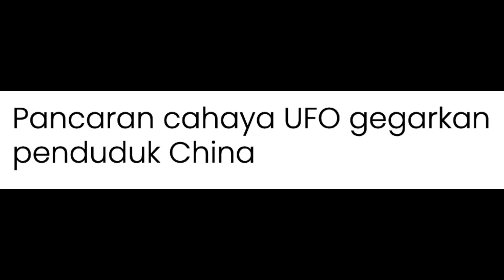CAHAYA UFO GEGARKAN PENDUDUK CHINA?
BEIJING – Satu rakaman memaparkan cahaya terang didakwa dipancar dari objek terbang tidak dikenali (UFO) melintasi sebuah lapangan terbang di China, sekali gus menimbulkan rasa panik dalam kalangan penduduk tempatan, lapor akhbar The Sun, semalam.